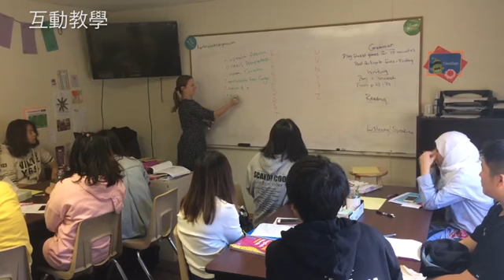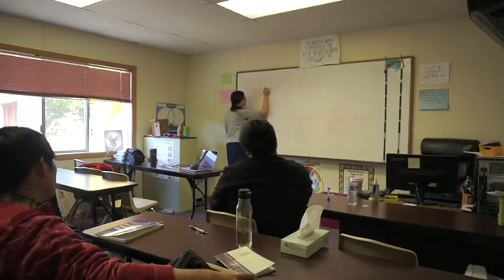ELCI Monmouth (Chinese)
ELCI Monmouth Campus